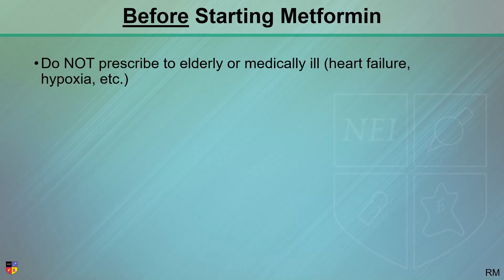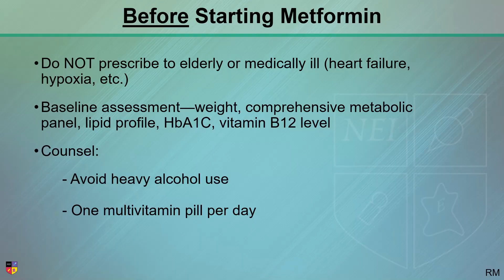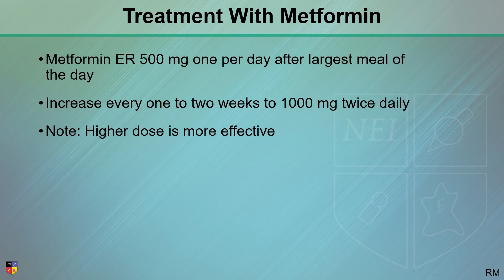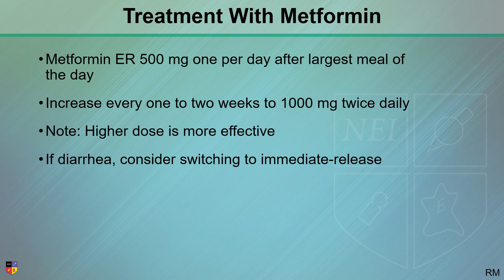What You Need to Know Before Prescribing Metformin for Antipsychotic Weight Gain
There's a little bit of an art to treating with metformin for weight gain on second‑generation antipsychotics. Here, Dr. Rajnish Mago covers some of the key things you need to know if you are going to prescribe metformin.